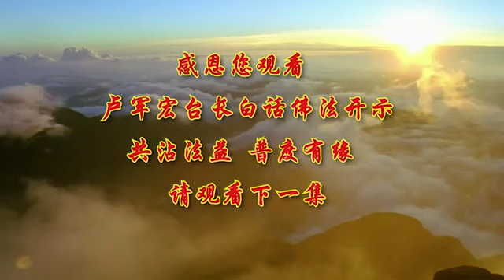卢台长【第100集】【心物一元 返归本性】 卢军宏台长白话佛法开示 2020年7月4日